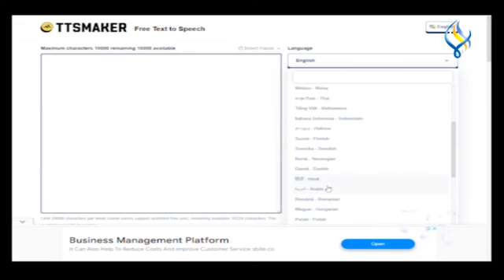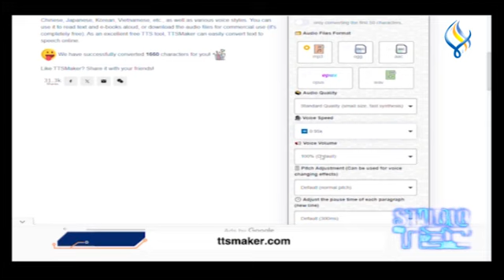موقع مجاني لإنشاء تعليق صوتي بمختلف اللهجات العربية